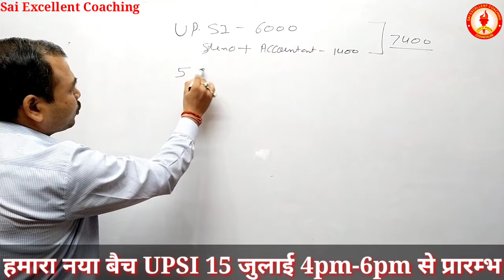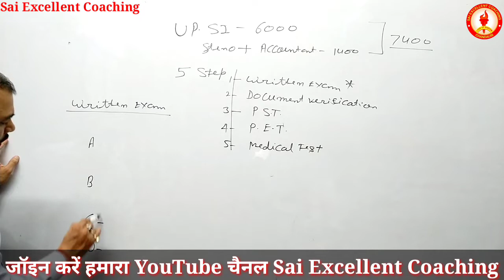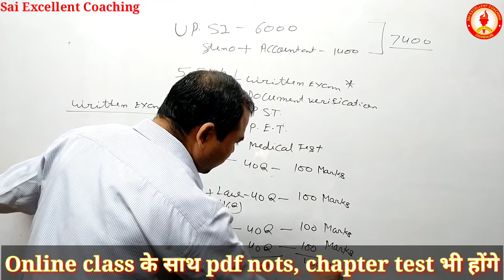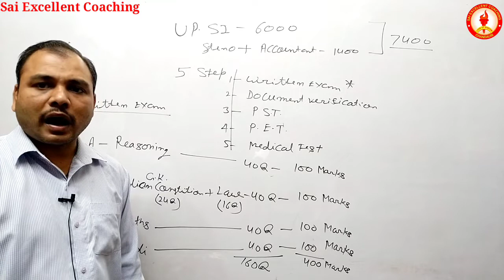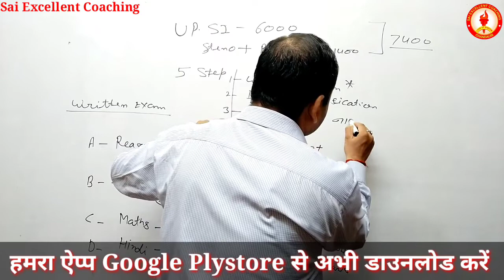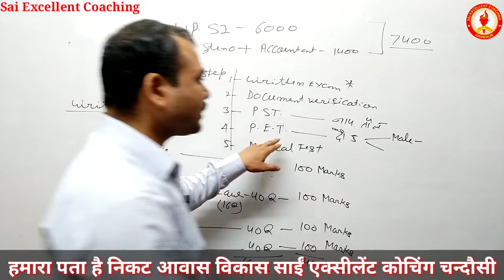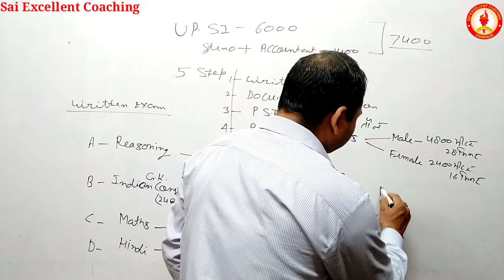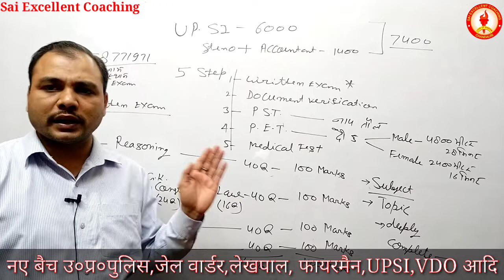UPSI NEW BATCH, UPSI SYLLABUS AND PATTERN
Special Strategy, Jail Warder, UPSI, Lekhpal etc.
All of you are welcome to Sai Excellent Coaching Chandausi

-We you -
Preparation of all state / central level examinations is done online / offline too.
Contact Now- SAI EXCELLENT COACHING CHNANDAUSI (SAMBHAL) U.P
                          Sai Excellent Coaching Chandausi (Sambhal) UP
                  5000+ selected students in 10 years from our offline coaching,
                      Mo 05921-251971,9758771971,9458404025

On our YouTube channel, you will get all the topic videos with a very good concept, so do not forget to watch the video and share our videos with friends, like the video, please subscribe to the channel
You will find videos on our channel
The playlists of all the topics are as follows

1. Indian History INDIAN HISTORY
2. Indian / World Geography INDIAN / WORLD GEOGRAPHY
3. Indian Constitution Indian Constitution.
4.General Hindi
5. Science SCIENCE
6. Math MATHS
7. Reasoning REASONING
8. Child Development
9. Economics

-Join you to join our Telegram Group now, you will get videos, notes, current affairs daily in this Sai Excellent Coaching

-Join you now to DOWNLOAD from our Moile App, Play Stor, you will get general knowledge notes, practice sets, current affairs daily in this Sai Excellent Coaching

On our channel you are prepared for all competitive exams.
UP police,
-Delhi Police,
 -UPSI,
 -IAS
-UPPCS
-UPSSSC,
-SSC,
-NTPC
-UPTET
-CTET
-Railbe
-Banking
-Written
-village development officer
We you -
- Preparation of all state / central level exams is done online / offline too.
                  5000+ selected students in 10 years from our offline coaching,
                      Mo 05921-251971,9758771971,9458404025